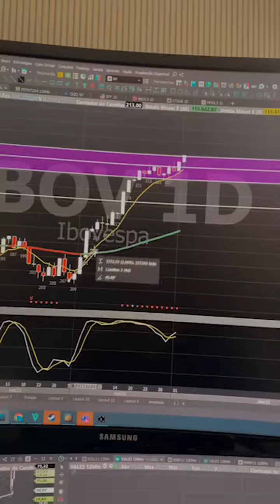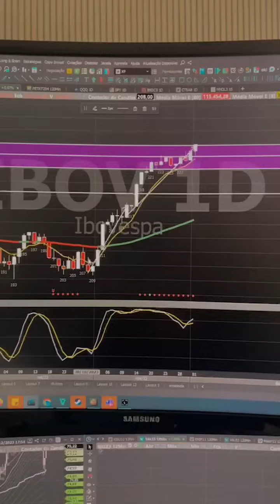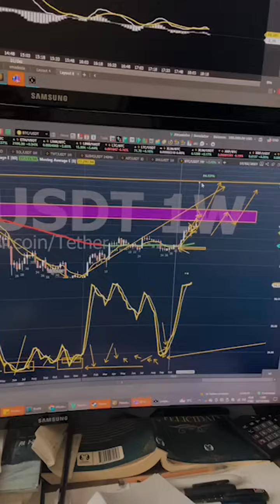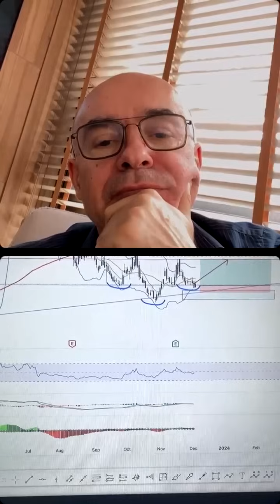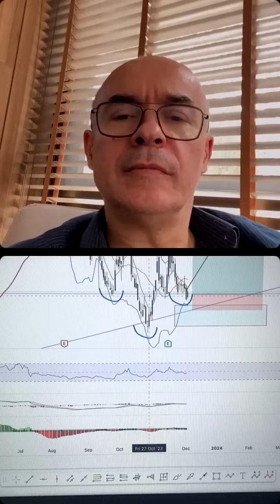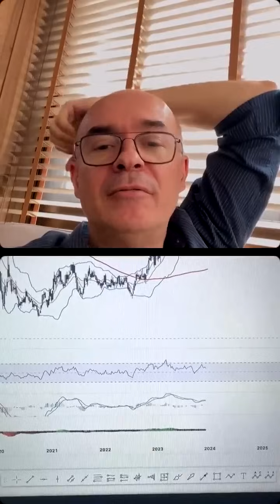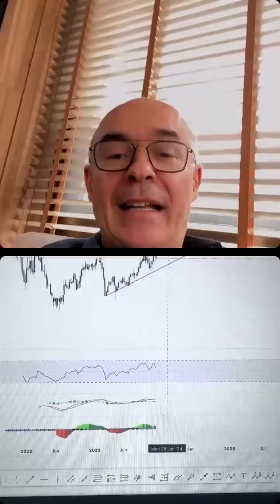Cortar receitas? Mudar a vida?